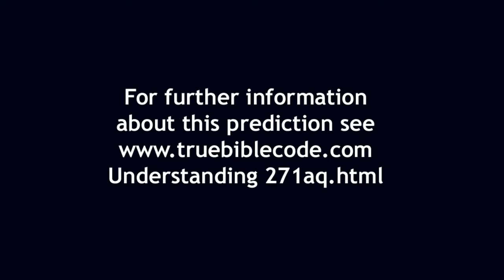The Lords Witnesses Predict 2 Nuclear Terrorist Attacks on February 2-4, 2017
We have extended our 552nd prediction to run from 2016Chislev25-Adar2 (2016November29-2017February5)..But we actually expect these attacks to occur during late late Hanukkah of Isaiah30:26 and John10:22-24 from 2016Shebat25-Adar2 (2017January28-February5).

More specifically still we expect them on/across 2016Shebat30 (2017February2/3), the 24th Baalian Pentecost from 2013Heshvan1, the fall of Laodicea, when their prophets of Jehovah became prophets of Baal, and the 78th God testing Pentecost from 2006Iyyar1, the Sign of Jonah letter, which proposed the test of God against Baal (Satanic Authority), the contest of 1Kings18, to the Watchtower.

So the entire period testing of God lasts for 78 Pentecosts which are 78x50 = 3900 days from 2006Iyyar1 to 2016Shebat30.

But 3900 days is 10 years and 10 months which is the 10x of testing of Jehovah in Egypt and in the wilderness of Numbers 14:22. Two lots of testing for 10x. One for 10 years, followed by another for 10 months. For the Watchtower is Both Egypt (a place of slavery) and a wilderness (dry, being without a water baptism and devoid of any new understandings - lost in the past)

The acceptable year of Isaiah 61, the new secular year, the Sabbath year under Jssus, the great and epiphanaic day of Jehovah, begins on 2016Adar1, the festival Sabbath of new Rosh Hashana, the weekly Sabbath, the 1st day of the 1st monthly Sabbath of the 2nd Jubilee of Zoar and of the 3rd Jubilee of the Kingdom and the 1st day of the Sabbath year. So 2016Adar1 is a monster Sabbath, every possible type of Sabbath. That is when mankind begins to be released from the deceptions of this world.